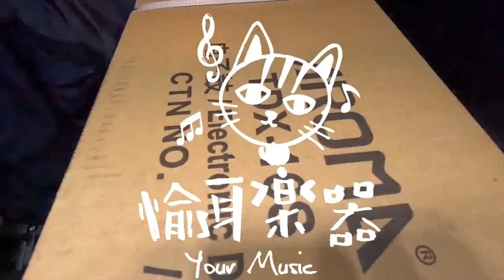202306 Aroma TDX 16S 電子鼓 到府安裝 全台服務 tdx16s ♪Your Music愉耳樂器♪ 1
🚛🚛🚛感謝 ❤️永康宋慧喬 ❤️訂購 aroma 電子鼓 🥁🥁🥁

✍️平板式網狀鼓皮
✍️獨立大鼓踏板
✍️全鋁合金完整支架(非簡易型)

➡️12組鼓組選擇
➡️144個音色
➡️內建節拍器
➡️全網狀鼓皮
➡️實體大鼓踏板
➡️1.5吋鋁合金支架 輕量化 高穩定性
➡️6吋小鼓雙觸發感應器
➡️10吋 Ride/Crash 半圓矽膠打擊墊+雙觸發感應器
➡️3.5mm輸出:1:USB  2:喇叭  3:耳機
➡️3.5mm輸入:AUX

加入會員即贈100元購物金

🏠台南市永康區中華路632號
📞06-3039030